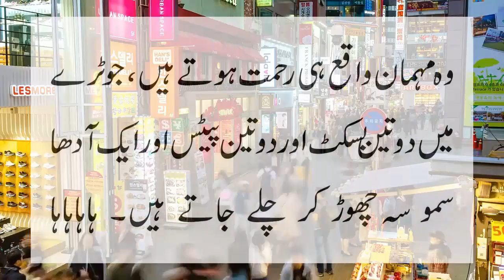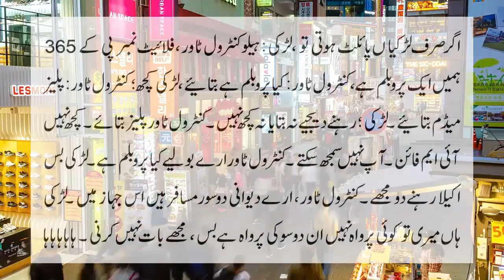Girls Pilot awesome Jokes must watch by ntv urdu 2021 new